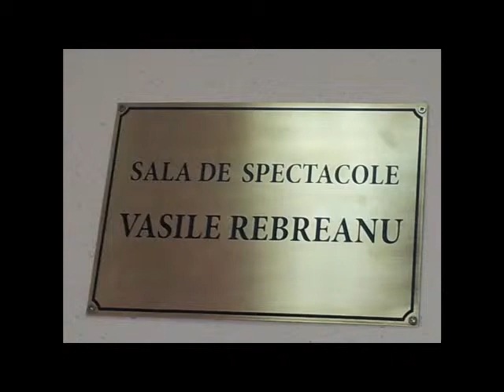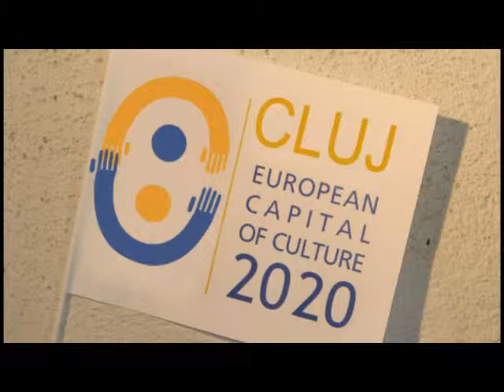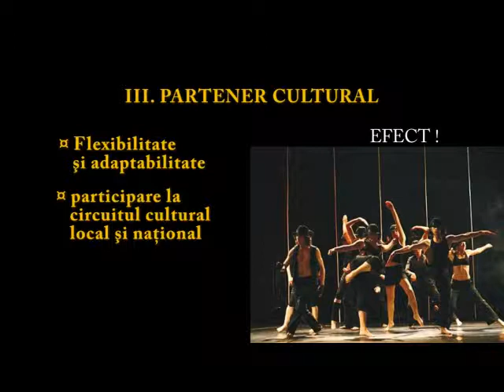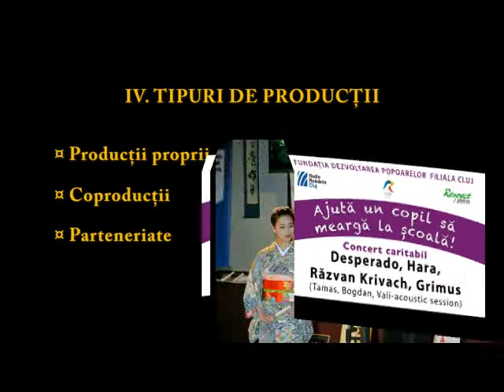Radio Cluj - Pol Cultural